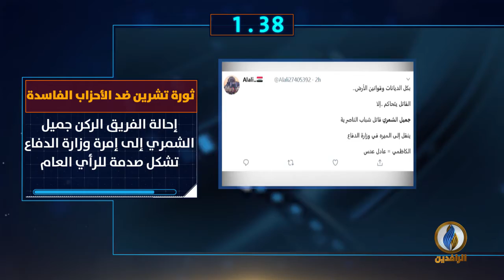أبرز الأخبار على قناة_الرافدين ليوم الأربعاء في 60_ثانية.